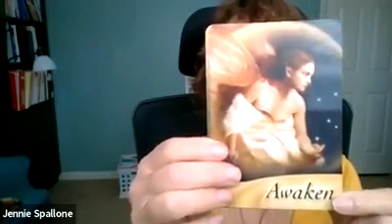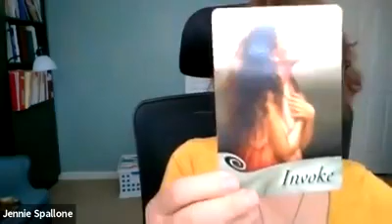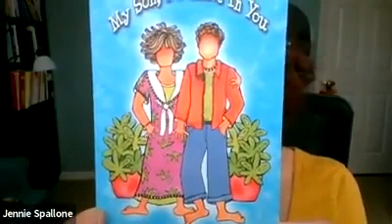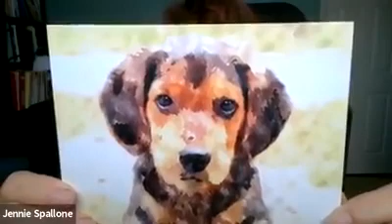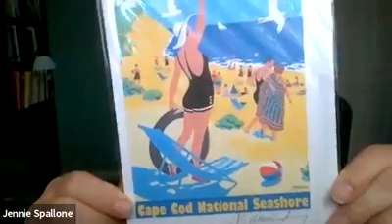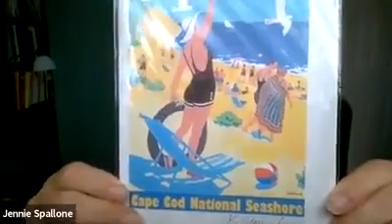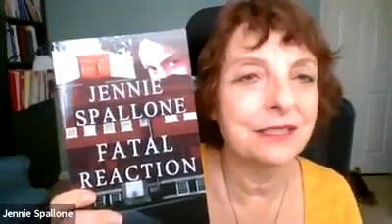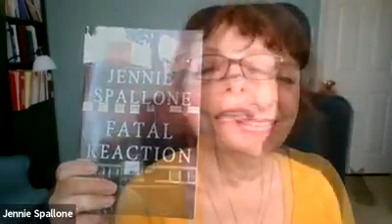Virtual Workshop with Jennie Spallone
Local author Jennie Spallone presents a virtual workshop on writing during the COVID-19 pandemic and reads from her new book.